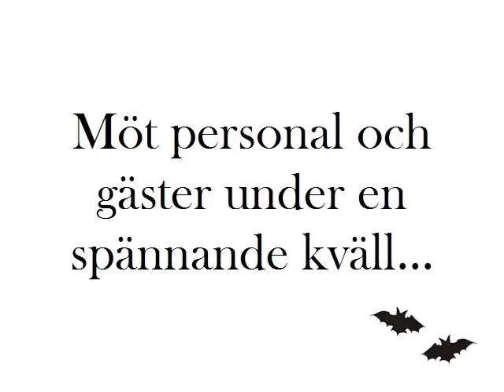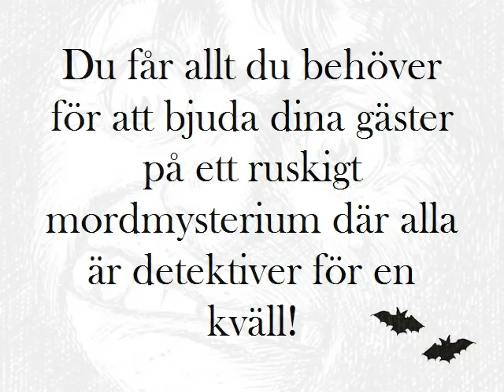Mordgåta: Bjud dina vänner på middag med mord!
Följ med till Pensionat Geisthof och möt personal och gäster under en helg då stormen rasar, intrigerna tätnar och ett fruktansvärt mord begås! Låt dina egna gäster vara detektiver för en kväll och lösa Mordet på Pensionat Geisthof - om de vågar...